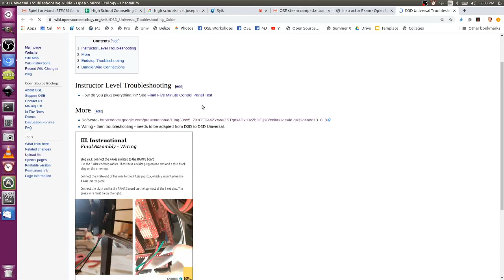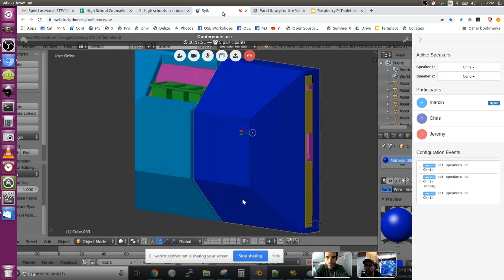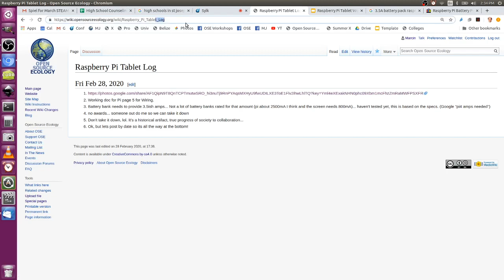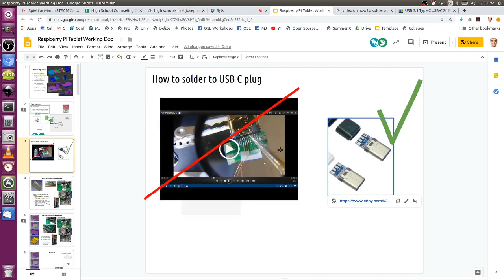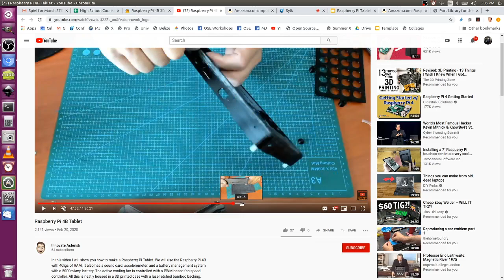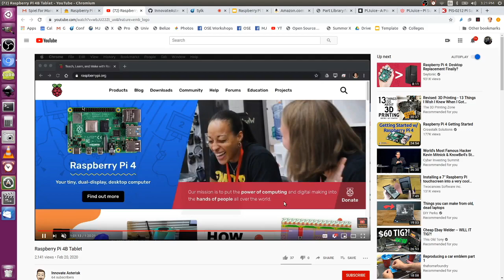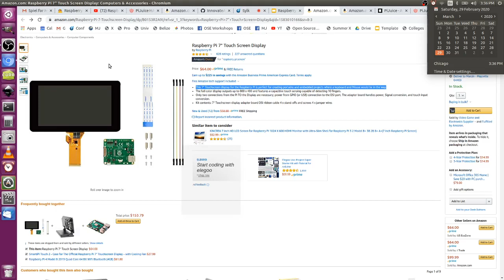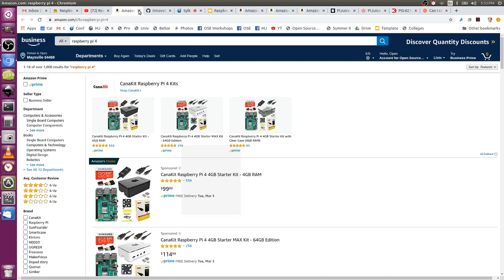Raspberry Pi Tablet - Development Meeting